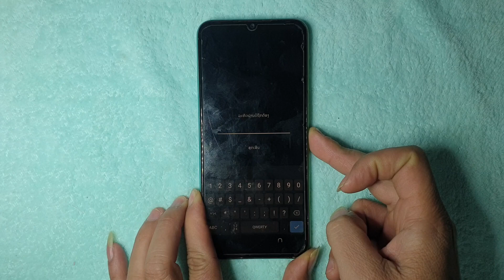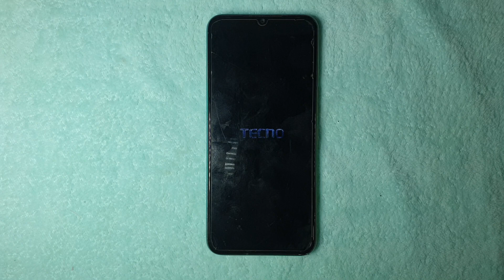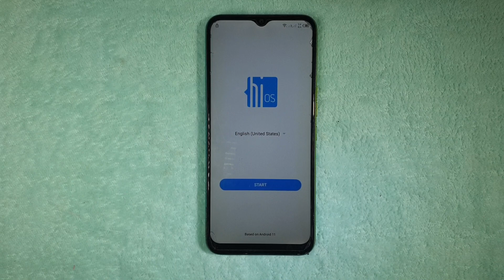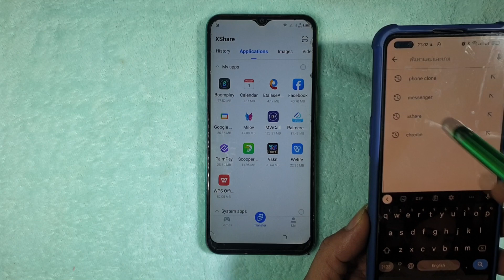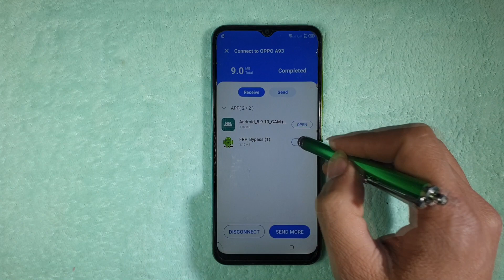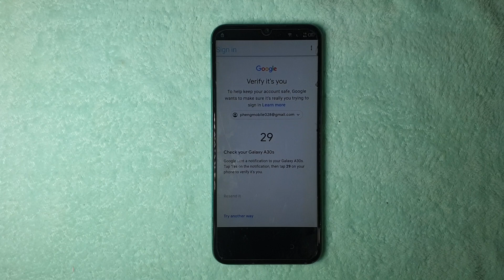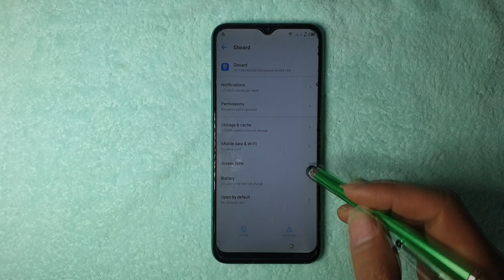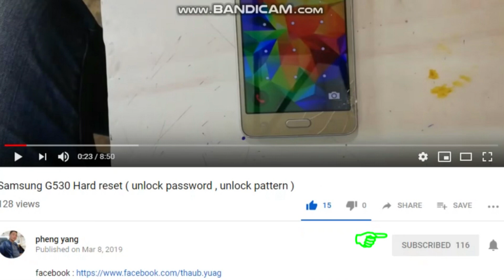Tecno Spark 7 ( KF6j ) Hard Reset Remove Pattern, Password and frp bypass Without Pc